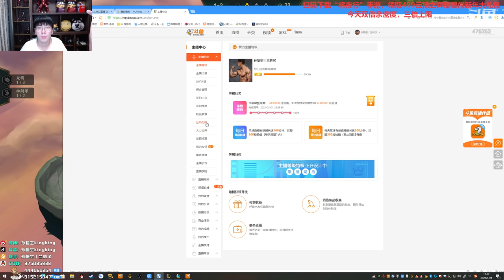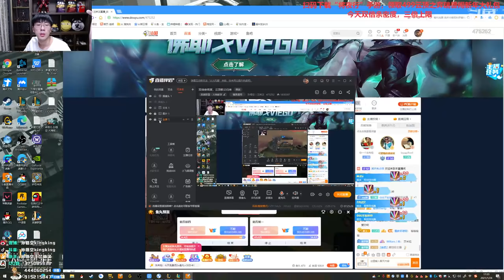【猴哥】蘭林漢悟空：吃雞推薦 新版雲頂之弈（20200124P1）